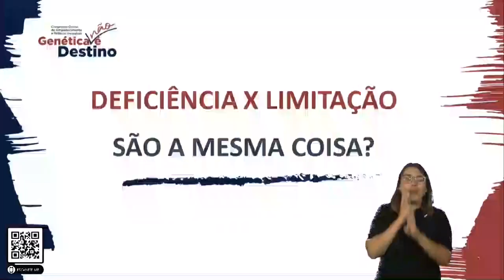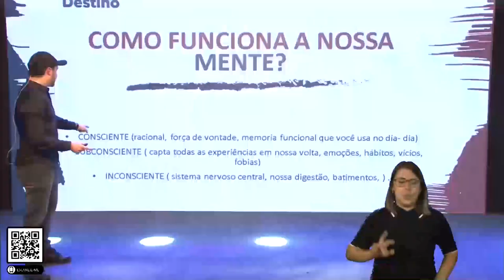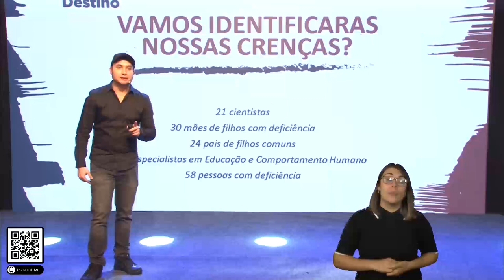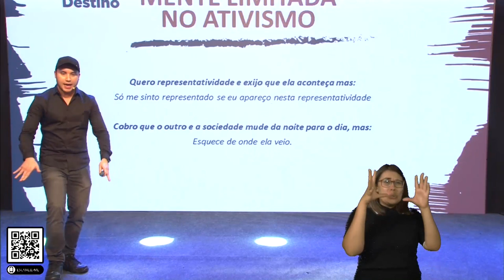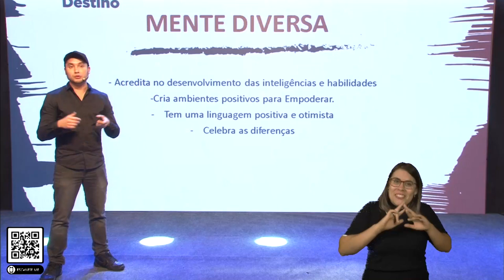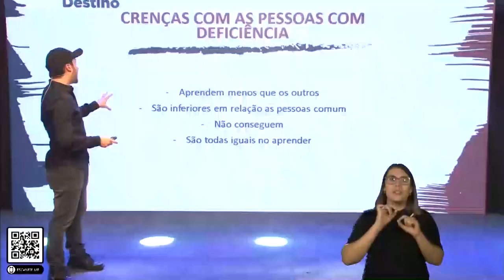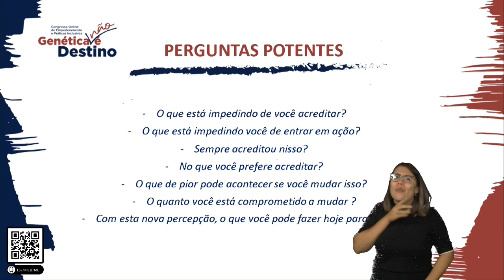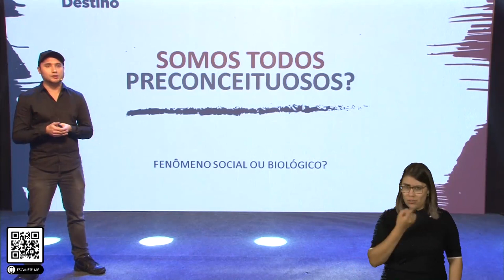Alex Duarte- Genética não é destino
Mente Limitada x Mente Diversa: Como transformar limites em autonomia é a mentoria do Educador Social Alex Duarte, idealizador deste Congresso,